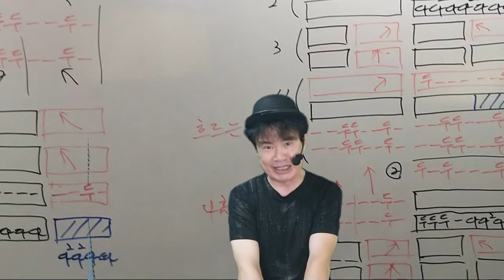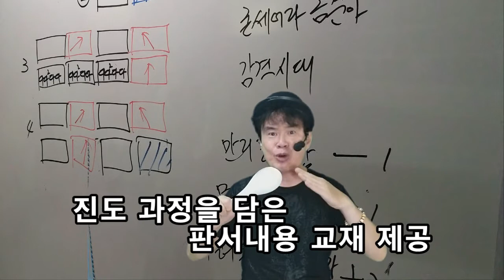★전국 유명 강사 메이커 ★ 남서울예술종합학교 에서도 만날수 있다!! ♬ 장미꽃한송이 오승근 / 문의 010-3779-4761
숟가락장단 주걱난타의 지존 !!
전국 유명강사 메이커 / 박문수
남서울 예술종합학교
남서울 비젼 아카데미에서도 만날수 있습니다.
숟가락 주걱으로 연주하는 대중음악
숟가락장단 !! 주걱난타 !!
실전반주 주걱난타 !!

모든 장르의 대중음악을 신명나게 섬세하게 !!
실전반주 연구회의 원조 주걱난타 !!
리듬별 주법 / 무한 레파토리 /

배우면 누구나 할수 있습니다.
(공연매너,  웃음유발,  대중흡인술 )

가수 / 노래강사 / 연주인 / 난타강사 / 놀이연구가
요양복지사 / 시니어강사 / 실버지도사 / 웃음치료사
레크레이션 / 각설이 / 난타원장 / 문화원강사

실전반주 가락 연구회 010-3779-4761
대표   박문수 (가락의달인TV)
장구 북 꽹과리 탬버린 주걱난타 엿가위 外